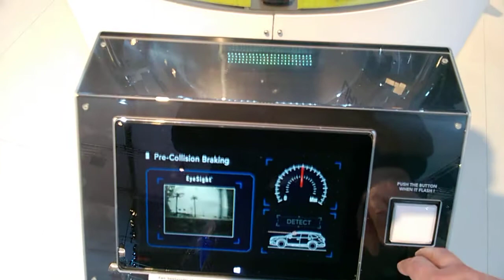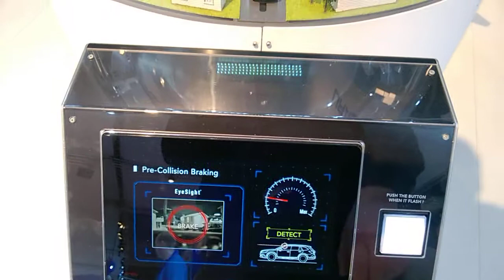Amsterdam AutoRAI 2015 Oleg B (Ukrainian Forester Club )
UFC (Ukrainian Forester Club )